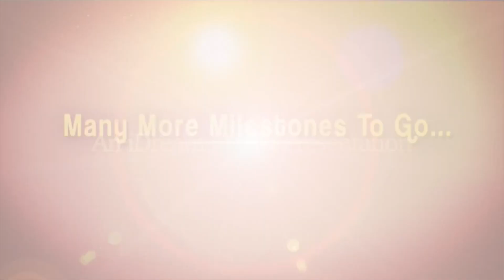Trisha Celebrates Birthday With Family And Friends - Exclusive Video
Trisha celebrates her birthday today with family and friends. Trisha will be next seen in horror-comedy bilingual Nayaki, in which she has sung a song titled ‘Bhayam’. Watch the video to know more.